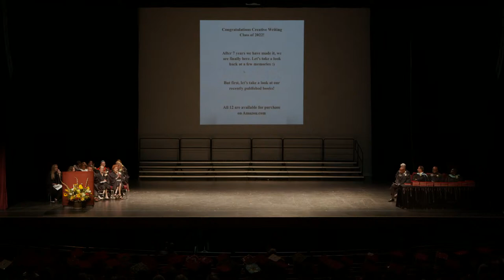Charleston County School of the Arts 2022 Commencement Ceremony